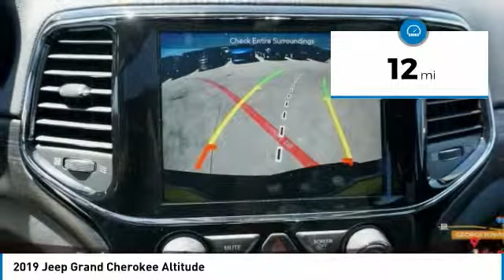2019 Jeep Grand Cherokee Austin KC704845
2019 Jeep Grand Cherokee Altitude

Don't miss this 2019 Jeep. Make a great choice today with this must-have sport utility. Learn more about this sport utility by contacting the dealership today and own it today.